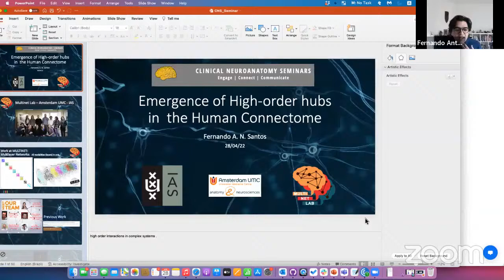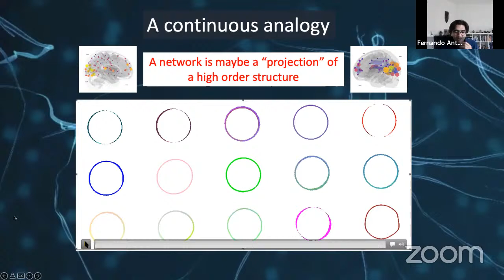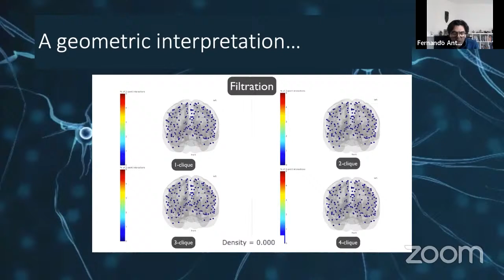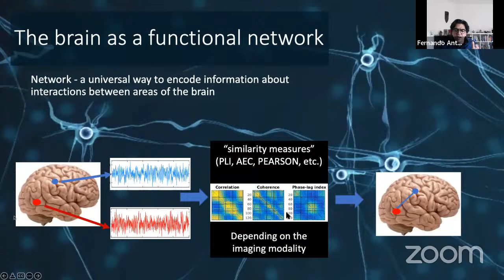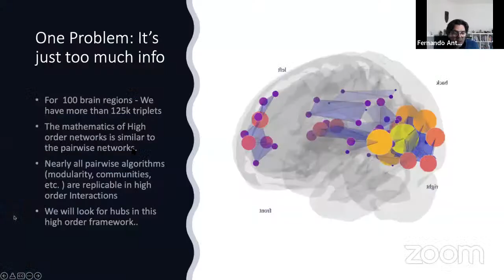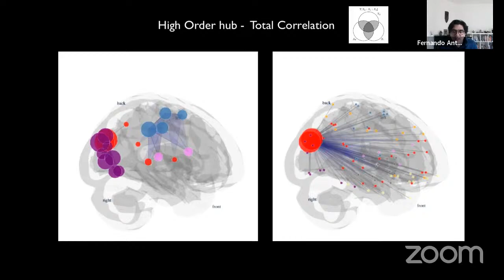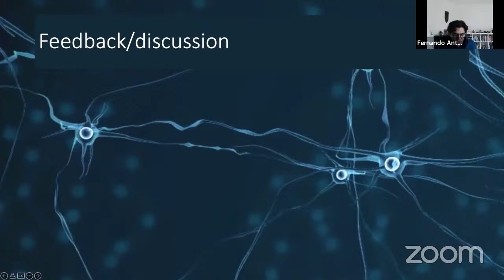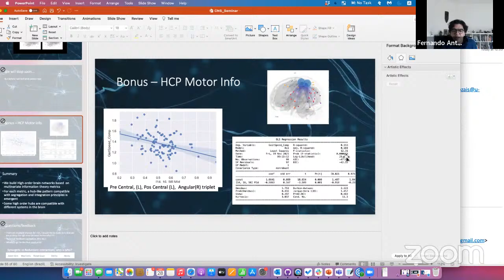CNStalk: The emergence of High order Hubs in the Human Connectome - Fernando Santos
Functional brain networks are often constructed by quantifying correlations between time series of activity of brain regions. Their topological structure includes nodes, edges, triangles, and even higher-dimensional objects. Topological data analysis (TDA) is the emerging framework to process data sets under this perspective. In parallel, topology has proven essential for understanding fundamental questions in physics. Here we report the discovery of topological phase transitions in functional brain networks by merging concepts from TDA, topology, geometry, physics, and network theory. We show that topological phase transitions occur when the Euler entropy has a singularity, which remarkably coincides with the emergence of multidimensional topological holes in the brain network. The geometric nature of the transitions can be interpreted, under certain hypotheses, as an extension of percolation to high-dimensional objects. Due to the universal character of phase transitions and noise robustness of TDA, our findings open perspectives toward establishing reliable topological and geometrical markers for group and possibly individual differences in functional brain network organization.